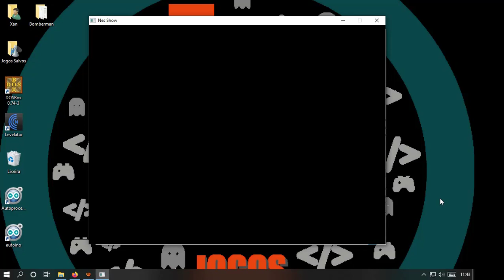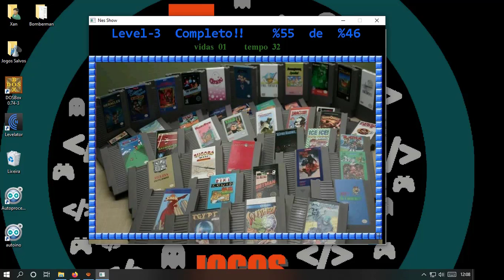Game Play Nintendo Show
quem bate o meu Record?